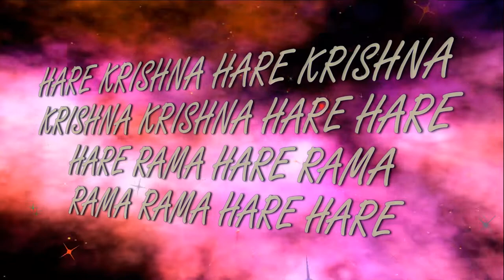5.12.2021 Darshan of Deities Temple New Purushottama kshetra ISKCON Dnipro Ukraine